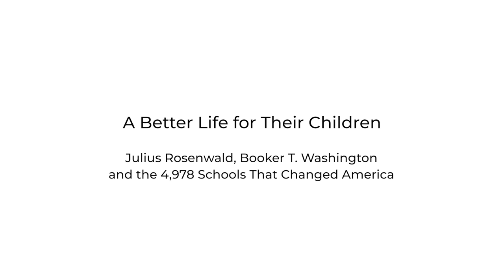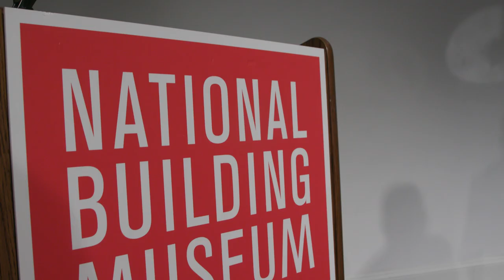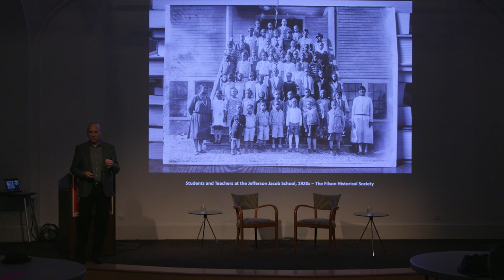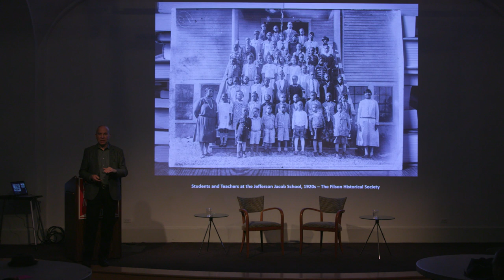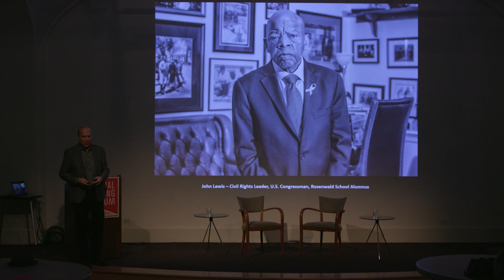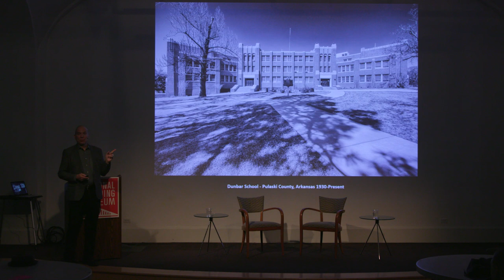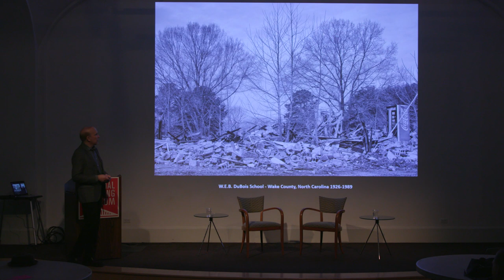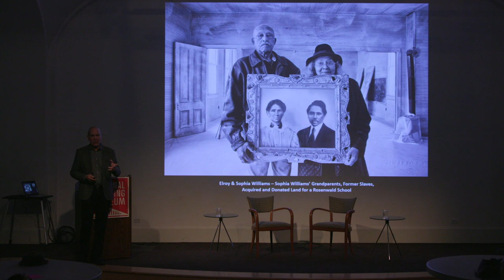The Rosenwald Schools with Andrew Feiler and Brent Leggs - Dec. 7 Lecture Recording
Join us for the inaugural conversation in the series "Revealing Parallel Histories Hidden in Plain Sight" with Andrew Feiler and Brent Leggs to discuss Feiler's book on the Rosenwald Schools: "A BETTER LIFE FOR THEIR CHILDREN Julius Rosenwald, Booker T. Washington, and the 4,978 Schools that Changed America Photographs & Stories by ANDREW FEILER".

Born to Jewish immigrants, Julius Rosenwald rose to lead Sears, Roebuck & Company and turn it into the world’s largest retailer. Born into slavery, Booker T. Washington became the founding principal of Tuskegee Institute. In 1912 the two men launched an ambitious program to partner with black communities across the segregated South to build public schools for African American children. This watershed moment in the history of philanthropy—one of the earliest collaborations between Jews and African Americans—drove dramatic improvement in African American educational attainment and fostered the generation who became the leaders and foot soldiers of the civil rights movement. Of the original 4,978 Rosenwald schools built between 1912 and 1937 across fifteen southern and border states, only about 500 survive. While some have been repurposed and a handful remain active schools, many remain unrestored and at risk of collapse. To tell this story visually, Andrew Feiler drove more than twenty-five thousand miles, photographed 105 schools, and interviewed dozens of former students, teachers, preservationists, and community leaders in all fifteen of the program states.

“The Rosenwald school program represents people coming together across race, religion, and region to fundamentally make the world a better place,” says Feiler. “If there is a central theme in this story, it is that our individual actions can indeed make a difference.”

Beyond the photographic documentation, A Better Life for Their Children includes essays from three prominent voices: Congressman John Lewis, who attended a Rosenwald school in Alabama, provides an introduction; preservationist Jeanne Cyriaque has penned a history of the Rosenwald program; and Brent Leggs, Director of African American Cultural Heritage at the National Trust for Historic Preservation, has written a plea for preservation that serves as an afterword.

Speaker: Andrew Feiler

Andrew Feiler is a fifth generation Georgian. Having grown up Jewish in Savannah, he has been shaped by the rich complexities of the American South. Feiler has long been active in civic life. He has helped create over a dozen community initiatives, serves on multiple not-for-profit boards, and is an active advisor to numerous elected officials and political candidates. His art is an extension of his civic values. Feiler’s photographs have been featured in solo exhibitions in numerous museums and galleries and are in prominent collections including that of the Smithsonian Institution’s National Museum of African American History and Culture.

Speaker: Brent Leggs

Brent Leggs is the executive director of the African American Cultural Heritage Action Fund and senior vice president of the National Trust. Envisioned as a social movement for justice, equity, and reconciliation, the Action Fund is promoting the role of cultural preservation in telling the nation’s full history, while also empowering activists, entrepreneurs, artists, and civic leaders to advocate on behalf of African American historic places. His passion for elevating the significance of black culture in American history is visible through his work, which elevates the remarkable stories and places that evoke centuries of black activism, achievement, and community.

Moderator: R. Steven Lewis, FAIA

Steven Lewis pursues his passions wherever they lead him. From Southern California, to New York, to Detroit and back, Steven’s ethics-driven urban planning and design has made the cities he’s worked in not only more aesthetically beautiful, but also more equitable and representative of the surrounding communities. Following in the footsteps of his father, an architect with a drive for justice, equity, diversity, and inclusion, Steven designs, speaks, mentors, and volunteers tirelessly to advocate for what he believes in and to see those values embodied in the built environment. Steven is the 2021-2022 President of the Architects Foundation.